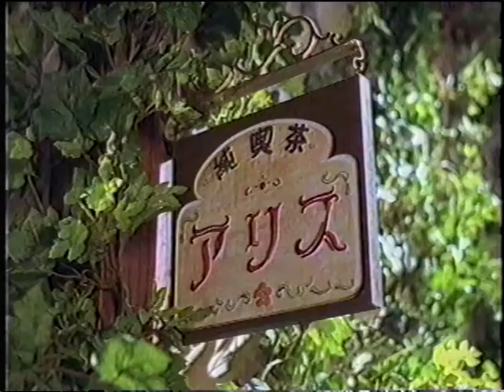【CM 1997年】明治乳業 フォレット とろけるプリン